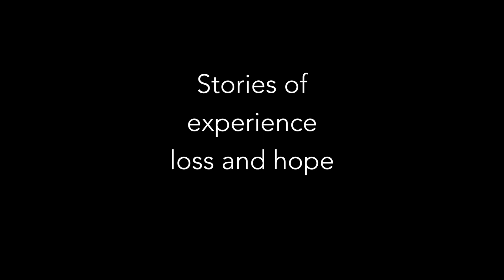Hearts of Light - Patti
'Hearts of light' is a series of interviews with family members who were affected by the addiction of their children, partners or loved ones.

You cannot photograph a broken heart, but through the sharing of experiences, both challenging and positive, others may benefit.

Please share if you know someone that would benefit.